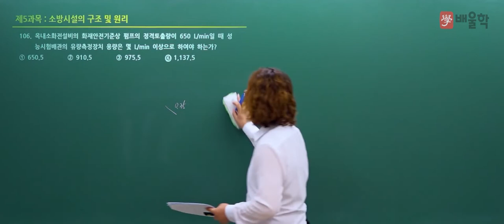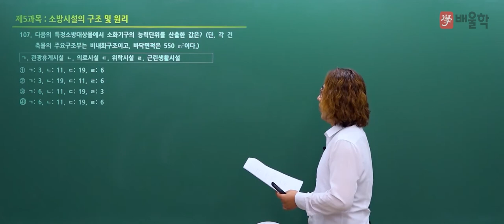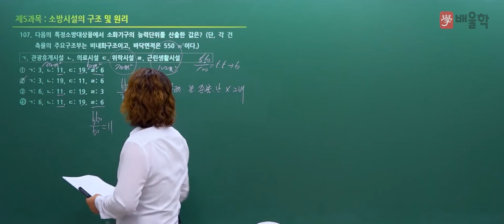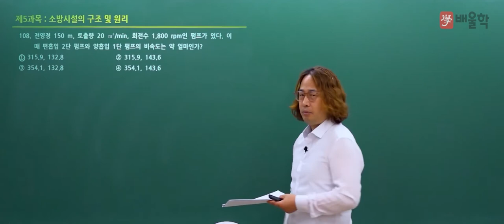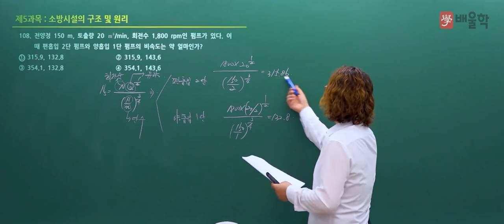[소방시설관리사 1차] 2022년 22회 필기 기출 풀이 5과목 소방시설의 구조원리 2 - 김상현 기술사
2022년 22회 소방시설관리사 필기 5과목. 소방시설의 구조원리 기출문제 해설 강의!